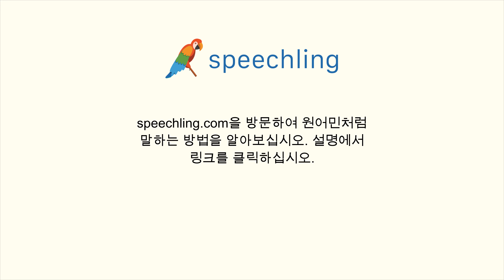한국어로 "놀라운" 말하는 법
남자 목소리 :
놀라운

여성 목소리 :
놀라운